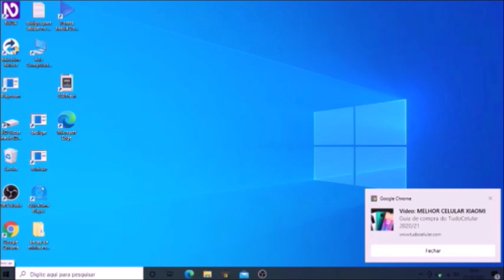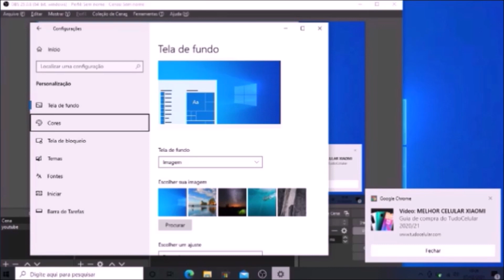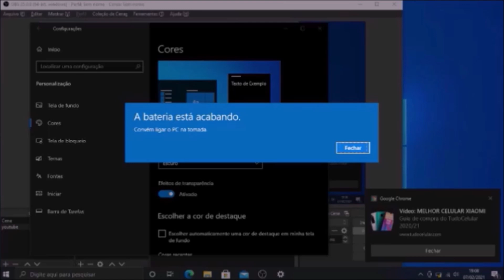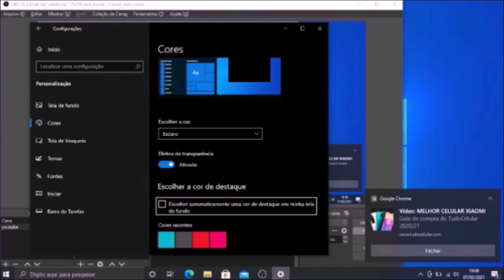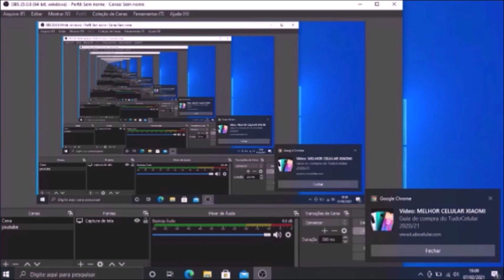Como economizar bateria colocando o seu computador em modo escuro Windows 10 2021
Hoje demonstro como colocar seu computador em tema escuro, com isso irá economizar bateria caso seja notebook, vídeo rápido e fácil, espero que gostem, muito obrigado a todos, peço que se inscreva no canal, compartilhe e deixe o 👍

Venha conhecer a LS Host Brasil, vamos tirar seu projeto do papel, venha conversar com a gente.

aguardamos você.

Victor Inacio Acessibilidade
# Modo escuro no Windows